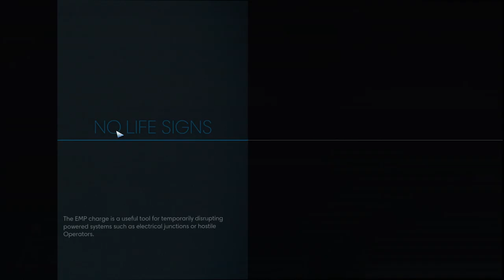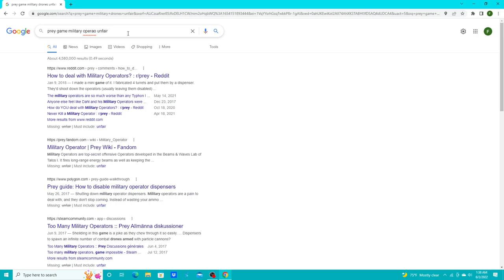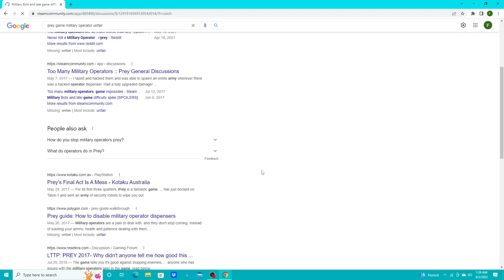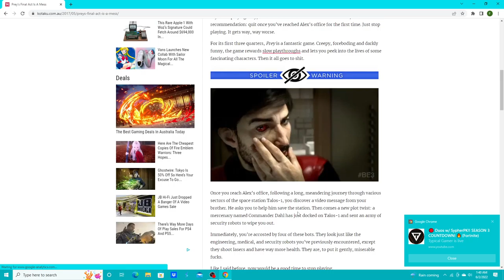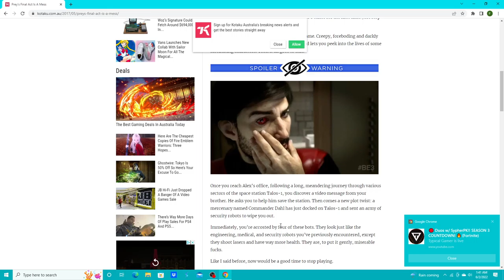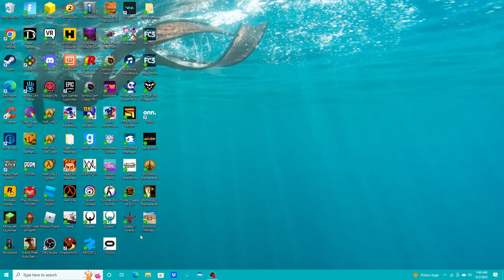Prey (2017) - Finale, but not the actual ending. SEE DESC.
I really liked this game, but... Did they need to put a difficulty spike like that when I'm literally playing on "Story" difficulty?!